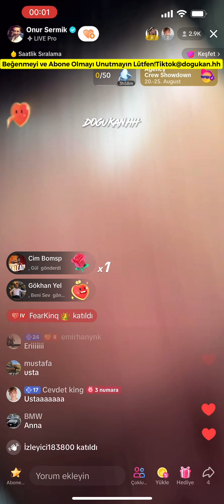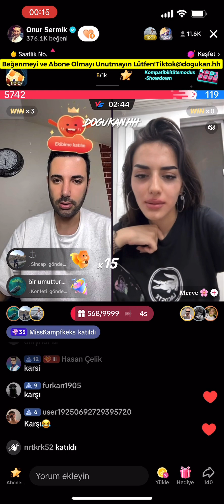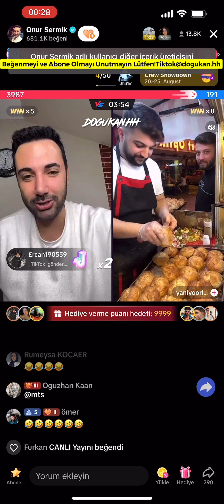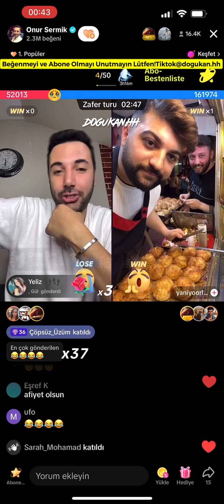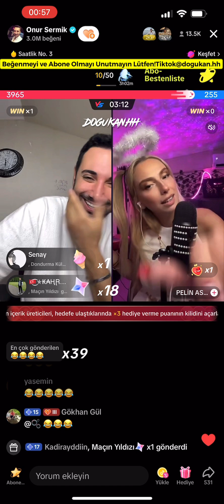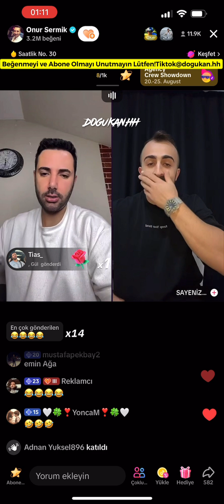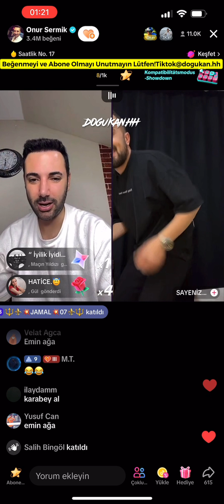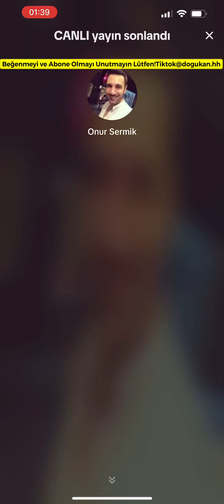🔴 Onur Sermik 20.008.2024 Tiktok Canlı Yayın